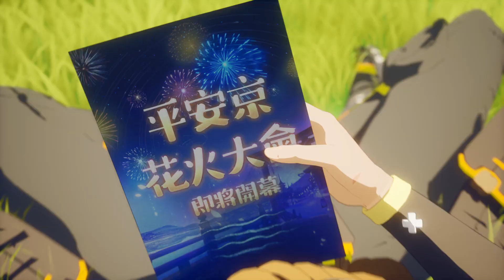【陰陽師CG】平安京主題月·花火大會✨PV正式公開！│ONMYOJI Parade~Mid-summer Firework~